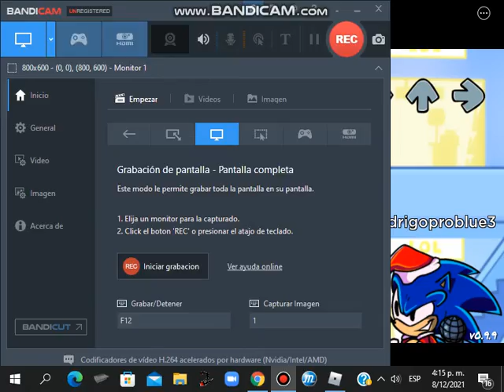Monday Morning Misery - Navidad